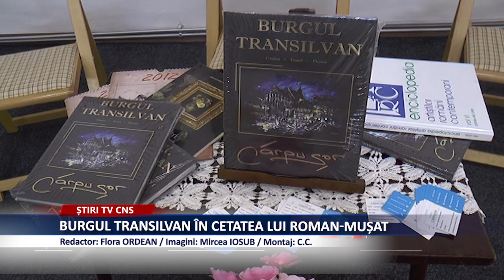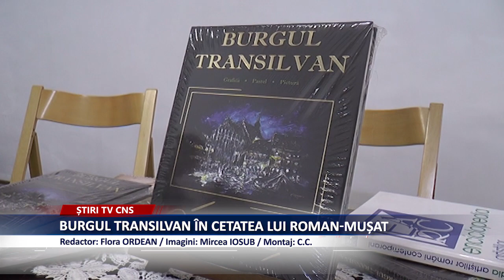BURGUL TRANSILVAN, ADUS ÎN CETATEA LUI ROMAN-MUȘAT DE OVIDIU CĂRPUȘOR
Unul dintre cei mai apreciați pictori din generația tânără, Ovidiu Cărpușor, niminalizat în ”Enciclopedia artiștilor români contemporani”,  romașcanul pribeag în Brașov, cel a cărui icoană a fost dăruită în 2001 de către președintele Ion Iliescu Papei Ioan Paul, a reușit să revină la Roman cu două expoziții simultane, una la Muzeul de Artă din Roman, unde expune 70 de tablouri din seria ”Burgul transilvan” și una la Roman Art Galery, unde a vernisat, duminică, 23 iunie, o expoziție de măști.